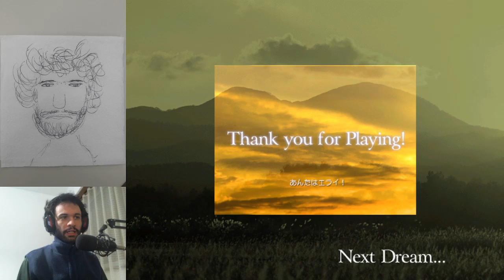Touhou Project 10 ~ Mountain of Faith - Lunatic 1cc (Reimu B)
I still got it! This is a 1cc I got in 2014, but since I wasn't streaming back then, I wanted to recreate it on stream.